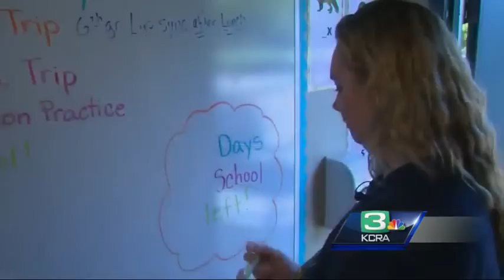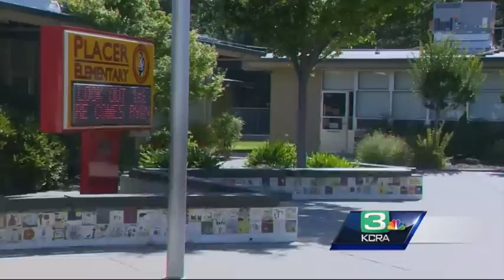Vandals break windows, trash Loomis school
Vandals broke into Placer Elementary School during Memorial Day weekend, trashing classrooms and breaking windows.